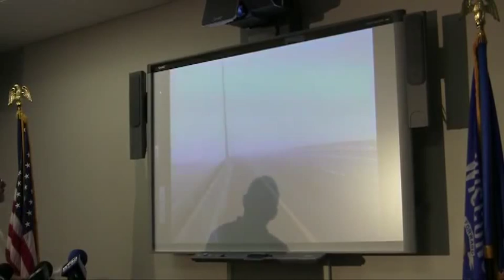Complete news conference on Leo Frigo bridge (33 minutes)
Complete news conference on Leo Frigo bridge held Sept. 25, 2013, at DOT office in Ashwaubenon. Speakers: Gov. Scott Walker, DOT Secretary Mark Gottlieb, regional communications manager Kim Rudat and DOT engineers Randy Asman and Dale Weber.